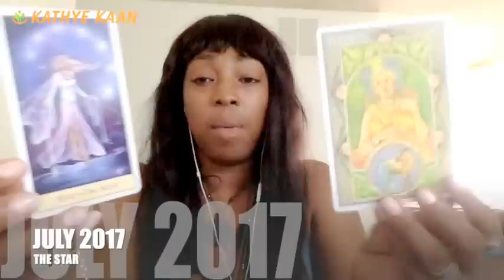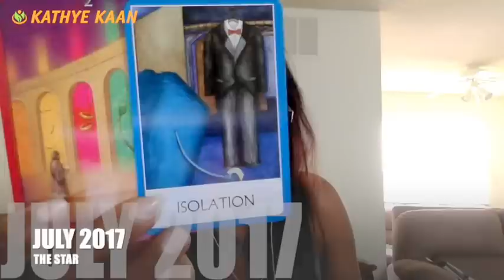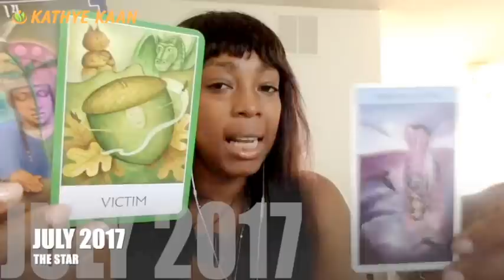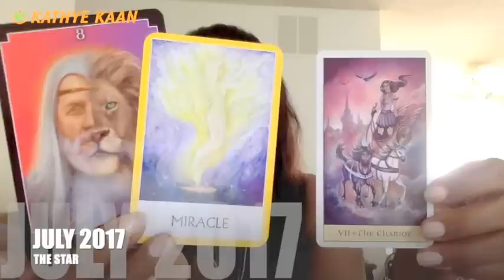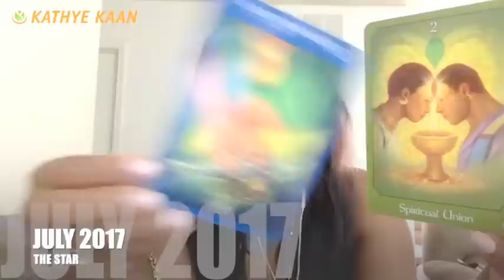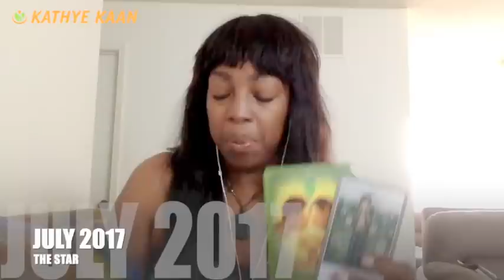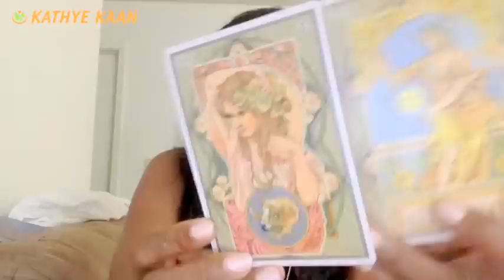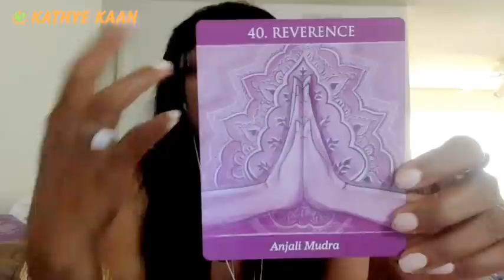CAPRICORN JULY 2017 💝THE CHAMPION EMERGES, AS A HERO